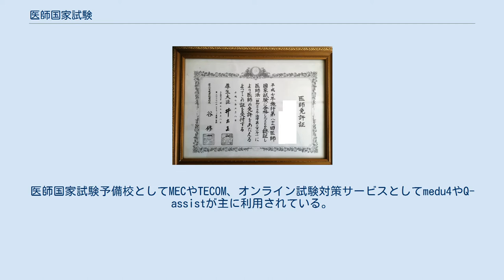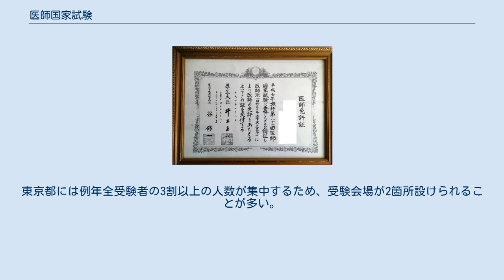医師国家試験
医師免許証（白黒コピー） 医師国家試験（いしこっかしけん）とは、国家資格の一つである医師免許を取得するための国家試験。
医師法第11、12条の規定に基づく受験資格を有する者を対象として、毎年2月中旬ごろに施行され、その規定は医師法第9～16条に定められている。
医師免許は厚生労働大臣より個人に与えられる免許であるが、取消処分や不要となった場合は国に返納することができる。
住所居所氏名などの管理は都道府県知事を経由して報告され、氏名・年齢・性別が公開される。
 新規取得、登録（再交付）などは保健所が窓口となっている。
 医師国家試験の合格率はほとんどの年で90％前後以上と非常に高いものとなっているが、これは医師国家試験は「医学の正規の課程を修めて卒業すること」が受験の前提条件とされているためであり、受験者が医学部在学中・卒業生に限られるためである。
医学部医学科の入学試験の難易度および競争率は国公立大学、私立大学を問わず非常に高いという点を考慮すると、決して簡単であるとは言えない。
そして医学部医学科は医師国家試験の合格率が大学の評価に直結することも少なくないため、理学部や工学部などに比べて進級および卒業の要件は厳しい大学が多い。
 医学部入試に合格した後、最終学年（第6学年）にまで進級し、さらに卒業試験に合格して医学部を卒業するまでの一連の課程が必須となっており、結果的に医師国家試験にほぼ合格できる知識を備えていると見なされた者だけが受験できる。
そのため、必ずしも試験問題自体が容易であるということではない。
前述の合格率である上位90パーセント前後に入る程度の学力のある者でも、必修問題（以下項目「合格基準」参照）の絶対基準を満たすことができずに不合格になる場合（いわゆる「必修落ち」）が少なくない。
また、医学部医学科を卒業することにより医師国家試験受験資格を得ることができるが、医師免許は厚生労働省の定めた医師臨床研修を開始するタイミングで取得していれば問題は発生しない。
そのため、医学部医学科卒業と同時に医師免許を取得する必要は無く、研究分野へ進む者など、受験しない者も一定数存在する。
 近年ではカリキュラムの一部に医師国家試験予備校の授業や模擬試験を採用するなどの対策を講じている医学部も少なくない。
医師国家試験予備校としてMECやTECOM、オンライン試験対策サービスとしてmedu4やQ-assistが主に利用されている。
 比較対象としては同じく難関とされる司法試験は40%前後、一級建築士が10%前後、受験資格不問の国家資格試験では公認会計士試験、不動産鑑定士試験、第一種電気主任技術者試験などが10%前後であり、採用試験である国家公務員総合職採用試験が15倍前後の倍率となっているが、特に医師国家試験は受験要件と合わせ最難関級の資格試験と名高い。
 医師法第11、12条の規定に基づく。
 なお、医師法に直接記載されていないが、試験実施年の3月中までに大学の医学正規課程を卒業する見込の者も、厚生労働省の告示に基づき受験資格を得る。
 厚生労働省より公示される試験内容は以下の通りのみ。
 試験内容は上記の通りのみで、司法試験や公認会計士試験のように出題科目が限定されているのではなく、USMLEのような段階的でもなく、基礎医学・臨床医学・社会医学などすべての医学関連科目が出題範囲である。
また、科目ごとの試験ではなく、すべての科目を取り混ぜた総合問題形式である。
 それぞれの専門分野から選出された「医師国家試験委員」によって考案され出題される。
4年に1度「医師国家試験出題基準」が出され、概ねそこに列挙された項目・疾患・症候等を基本として出題される。
 各回が下記の内容で構成された計400問の選択肢問題で、A～Fブロックに分けて2日間の日程で実施される。
 問題冊子は全ブロックで問題文と別冊に分けられており、別冊には問題文が参照する検査画像や写真、図などが含まれる。
また、マークシートは記入欄が縦並びと横並びのパターンが存在する。
 必修問題は主に医師としての常識や医学部の臨床実習の達成度を測ることを目的としている。
基本的な内容の出題が総論・各論より多めであるが、各学生や各大学で臨床実習の内容は異なってしまうため、結局は試験対策が不可欠である。
さらに、必修問題は臨床現場での判断が問われたり学生としての知識範囲を超えた問題も出題されたりするため、医師としての常識が必ずしも学生にとって簡単というわけではなく、成績上位の...